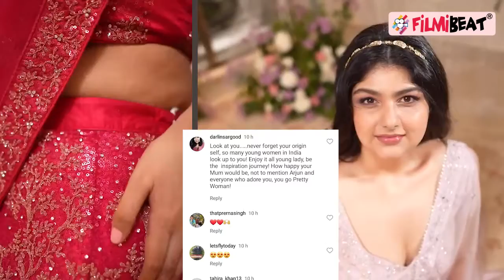Arjun Kapoor की बहन Anshula Kapoor ने पार की बोल्डनेस की सारी हदें, Photos देख लोगों ने कहा ये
Arjun Kapoor’s sister Anshula Kapoor is well-known in the entertainment industry. She’s a social media influencer and often advocates for body positivity while sharing pictures of herself on Instagram.Anshula Kapoor recently Shared her Bold Pictures on Instagram and gets badly Trolled on social media. Watch Video To Know More